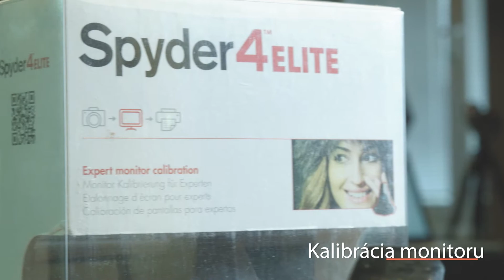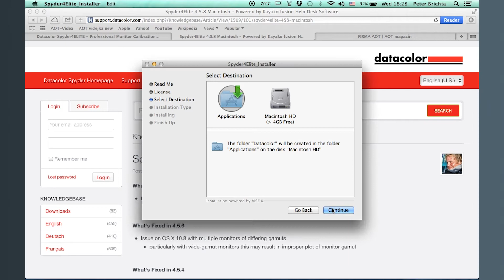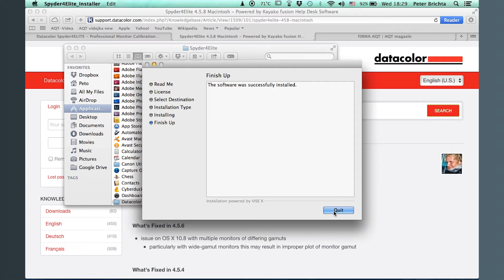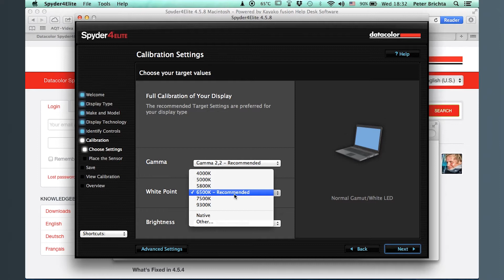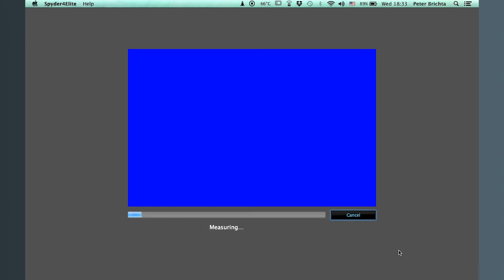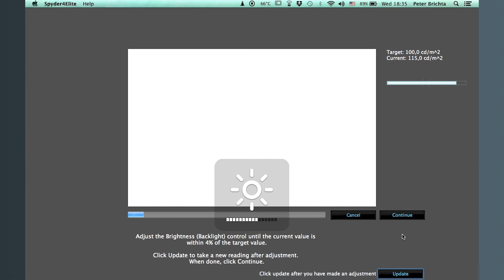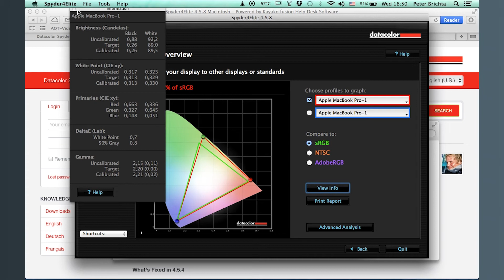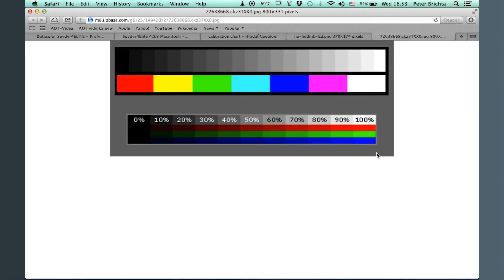Kalibrácia monitoru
V tejto časti si ukážeme, ako jednoducho si sami dokážete kalibrovať svoj monitor z pohodlia domova.